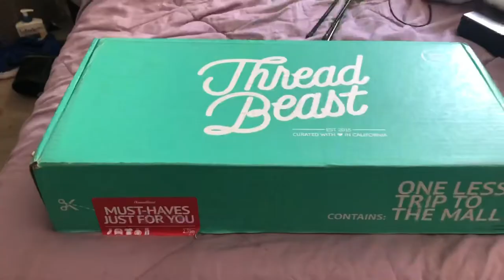Threadbeast unboxing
I do an unboxing and a review of the clothes in this package.

If you do get a package get a premium so I can get a free package, help a brother out lol.

If you’d like the link shoot me a dm on Instagram or Twitter . For some reason the link doesn’t last long .